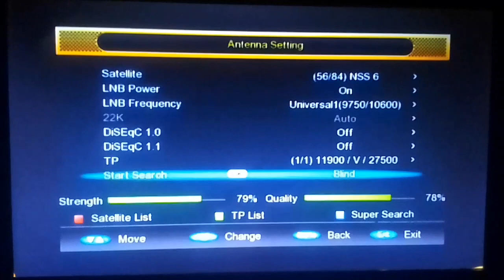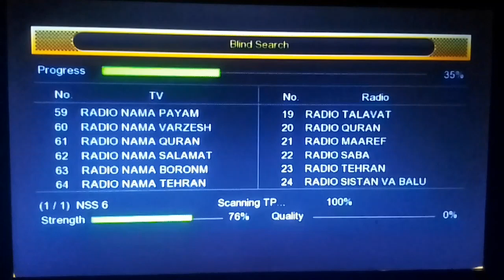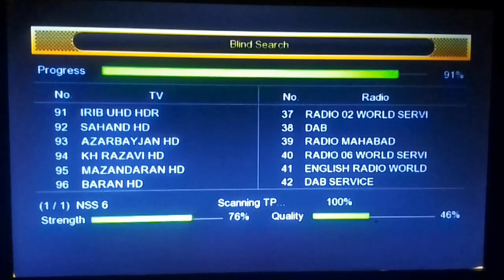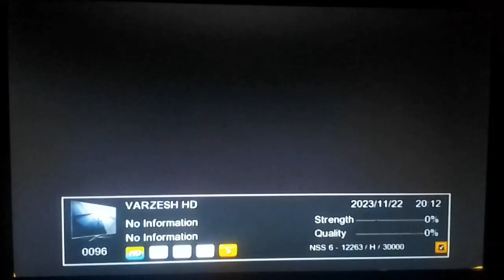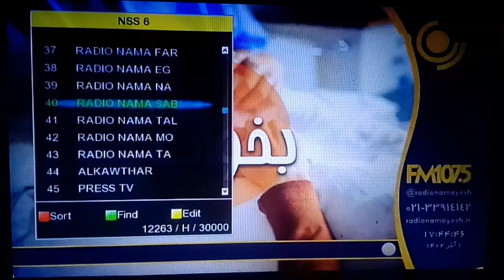بدر سیٹ کےیو 26ڈگری کی اپڈیٹ